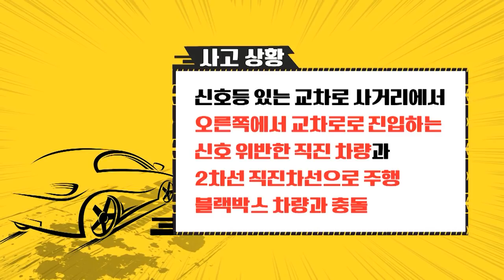20th_한문철의 교통사고 몇대몇_교차로 충돌 사고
교차로 충돌 사고
신호위반 직진 차량 vs  블랙박스 차량

한문철 변호사의 교통사고 몇 대 몇

"블랙박스 사고 영상을 보고 교통사고 전문 한문철 변호사의

법리적 해석과 법률적 판단 제시해주는 프로그램"